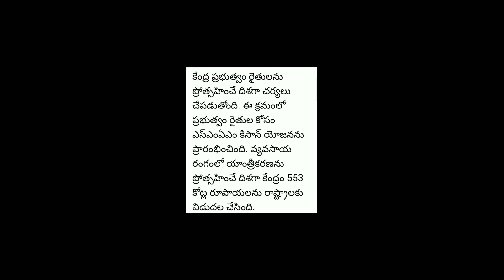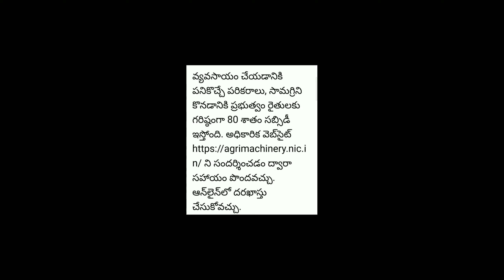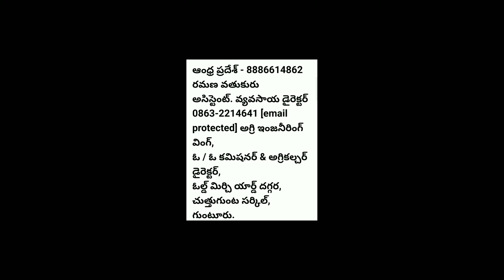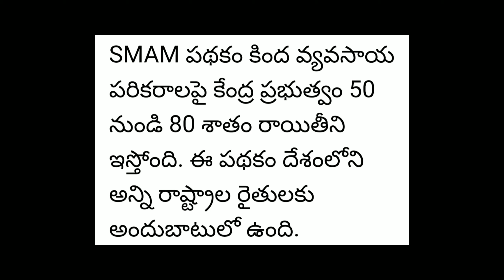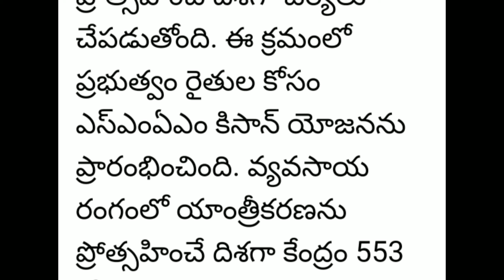రైతులకు కేంద్ర ప్రభుత్వం నుండి గుడ్ న్యూస్.SMAM KISAN yogana పతాకం కిందా 80 శాతం సబ్సిడీ.